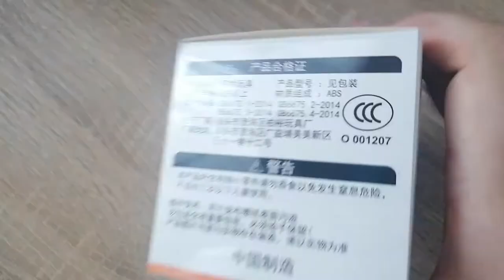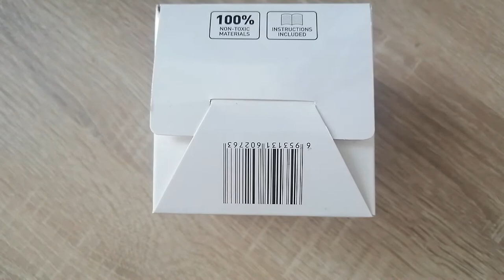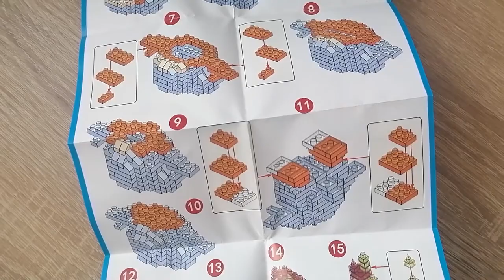Glumanda aus Klemmbausteinen - Pokemon aus Mikro Bricks - Review -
Hallo liebe Freunde der gepflegten Klemmbaustein Baukunst. In diesem Video geht es um ein Mikro Bricks Set!